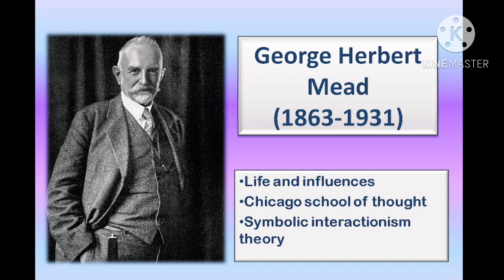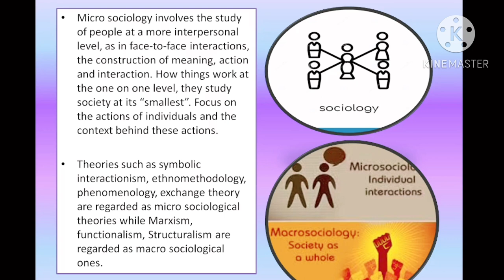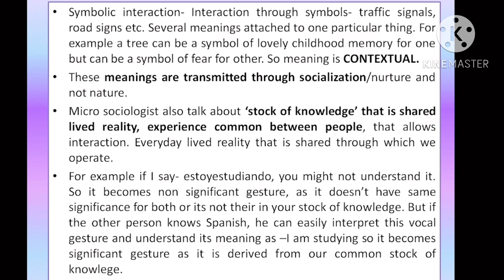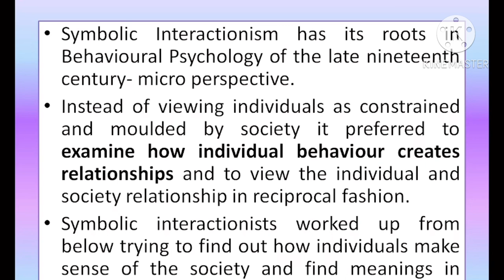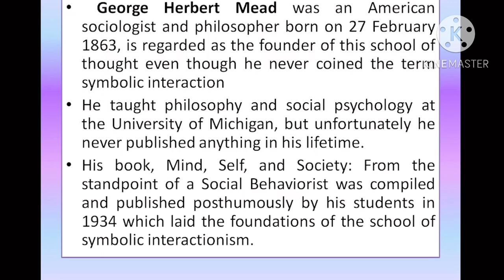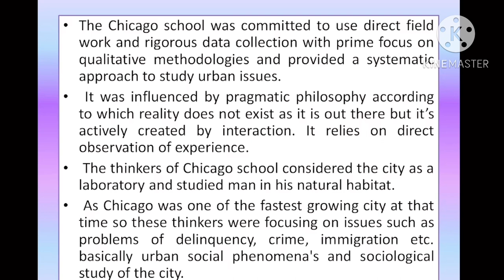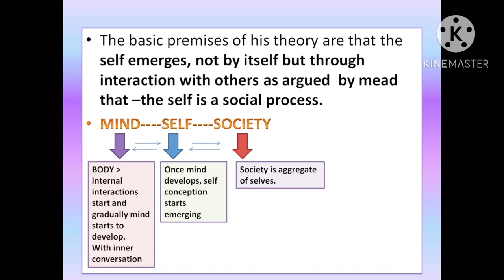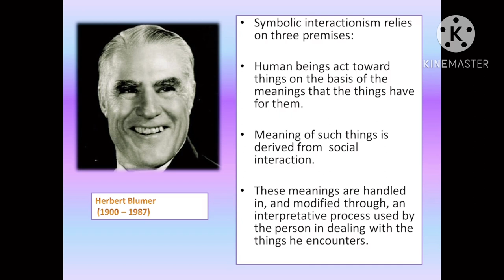George Herbert Mead | Symbolic Interactionism | Chicago school of thought